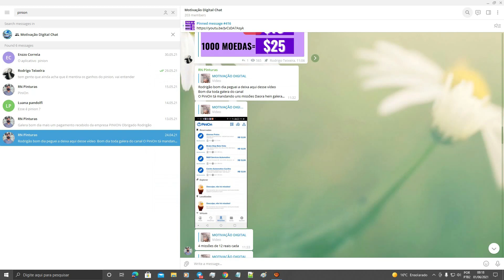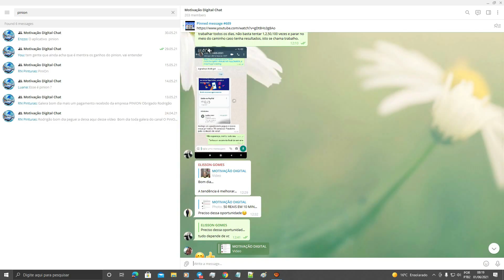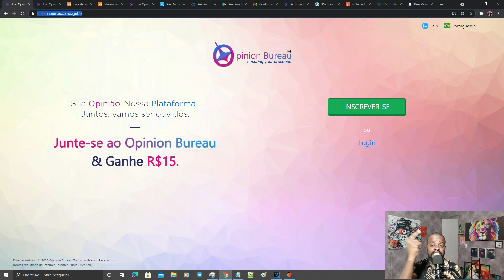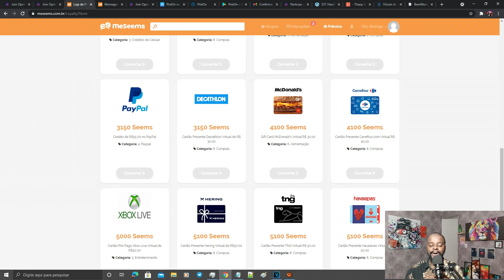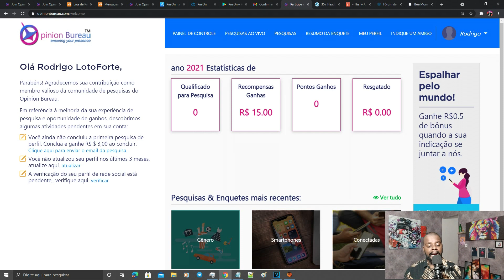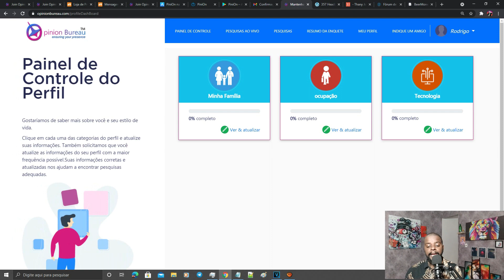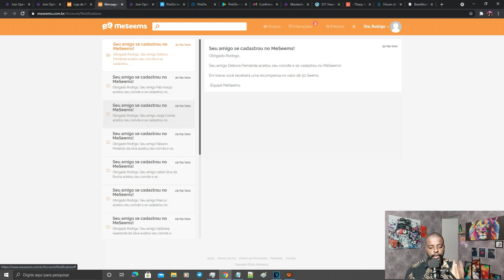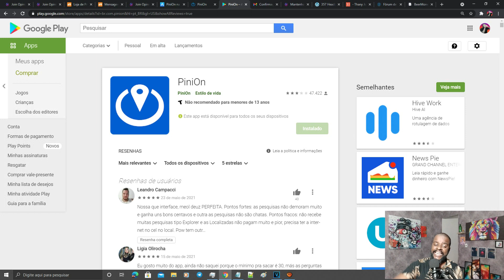ESSE APP PAGA R$18 NA HORA DE GRAÇA EM MENOS DE 1 MINUTO | MOTIVACAO DIGITAL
ESSE APP PAGA  na verdade é uma plataforma onde você tem o acesso através do seu celular, encontre app que relamente paga hoje na internet é demorado.